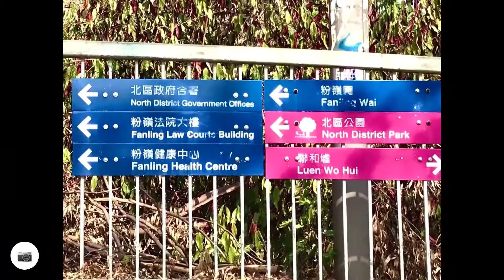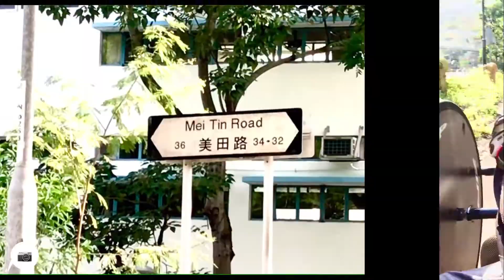December 26th, 2019 - Boxing day ride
Boxing Day ride. Cranked 60km - biked to Providence Bay - Taipo - Fanling - Taipo - Shekmun - Man On Shan - Tai Wai - Providence Bay